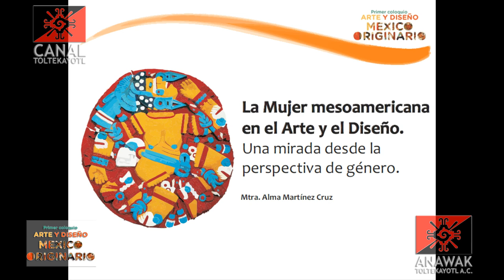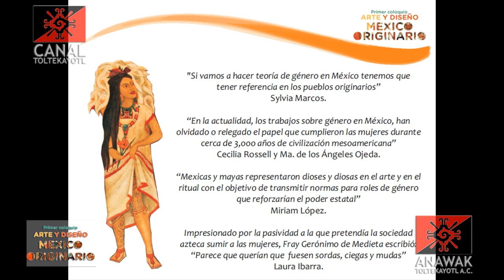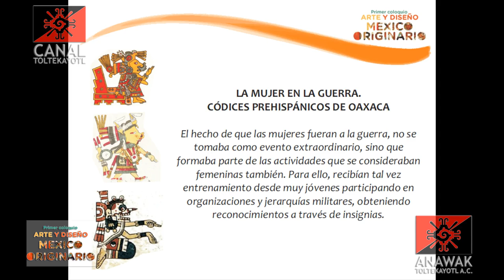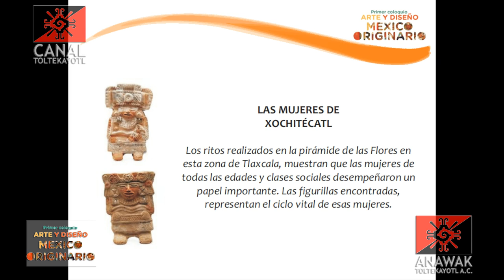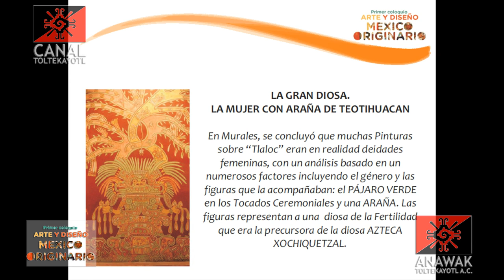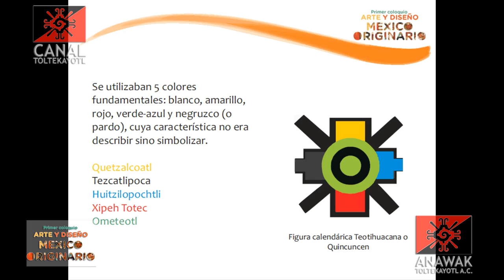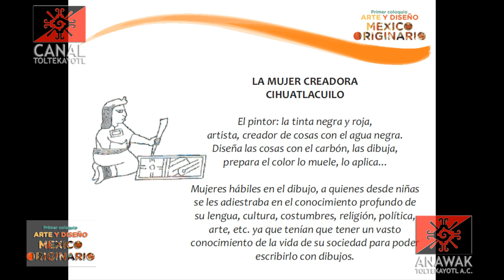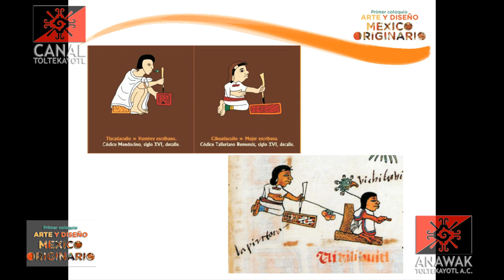CT Mesa 6 Mtra. Alma Martínez Cruz: Mujer mesoamericana. 1er Coloquio en Arte y Diseño FAD UNAM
Mesa 6:
Mtra. Alma Martínez Cruz
Conferencia:
La mujer mesoamericana en el Arte y el Diseño.
Se realizó el 27 de mayo de 2014, en la Sala de Videoconferencias de la Facultad de Artes y Diseño plantel Xochimilco de la U.N.A.M. - Captured Live on Ustream